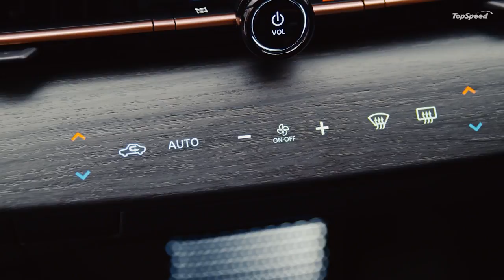2021 Nissan Ariya – A stylish electric SUV packed with safety and tech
Video Chapters:
0:00 Intro
0:09 Exterior
0:29 Interior
0:44 Exterior Details
1:38 Interior Details
2:23 Driving Scenes

Nissan revealed the all-new 2021 Nissan Ariya electric crossover, marking a new chapter for Nissan electric vehicles. The EV premiered globally through a virtual event hosted at the soon-to-open Nissan Pavilion in Yokohama, Japan.

Ariya – Nissan's first all-electric crossover SUV – offers powerful acceleration and smooth, quiet operation, as well as an interior with a welcoming, luxurious lounge-like atmosphere. Its stress-free advanced driver assistance features, concierge-like assistance and seamless connectivity heightens on-road confidence and provides a welcoming environment for the driver and passengers.

The all-new Ariya offers an estimated range of up to approximately 300 miles (preliminary Nissan estimate range for long range 2WD model), making Ariya the perfect partner for daily commutes and road trips alike.

Ariya is based on the similarly-named concept vehicle displayed at the 2019 Tokyo Motor Show and first hinted at with the IMx at the 2017 Tokyo Motor Show. It's the first production model to represent Nissan's new electrified brand identity, forging a path toward a new automotive era where electrification, optimized platform packaging and seamless vehicle Artificial Intelligence technology will become standard.

The all-new Ariya also builds on Nissan's strength as an EV pioneer and innovator, including global sales of more than 475,000 Nissan LEAF electric vehicles since its introduction a decade ago. Ariya takes the powerful performance and capabilities of zero-emission vehicles to a new level.

The Nissan Ariya crossover marks a new era for electric vehicles, promising an incredibly powerful and smooth ride thanks to the full strength of Nissan Intelligent Mobility delivered by the latest assistance technologies designed to support, respond and respect the driver's intentions. A sleek, sexy, seamless design inspired by Timeless Japanese Futurism gives all occupants a welcome, personal impression aimed to surpass expectations. The Nissan Ariya will go on sale in Japan from mid-2021, with U.S. availability to follow later in 2021. Suggested retail pricing in the U.S. will start around $40,000.